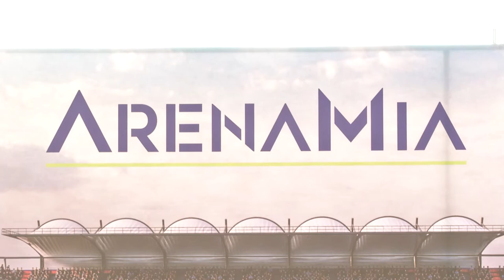GCP SUPERVISIÓN ESTADIO ARENA MIA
* Acapulco ya no es sólo fiesta y diversión, le apuesta a captar el turismo deportivo, aseguró el Ejecutivo guerrerense

* Estamos en el lugar correcto para tener un gran evento deportivo y hacer cosas más importantes: Raúl Zurutuza

* Agradece HAF a Juan Antonio Hernández, presidente de Grupo Autofin y a Renata Burillo, de Grupo Pegaso, el seguir apostando por Acapulco

ACAPULCO.- El gobierno de Guerrero es el aliado número uno de Acapulco y mientras tenga la responsabilidad de ser gobernador lo seguiré apoyando, "porque Héctor Astudillo ama a Acapulco, lo respeta y pienso siempre mucho en Acapulco", afirmó el Ejecutivo estatal en el acto al que acudió para ver los avances del complejo tenístico y de usos múltiples: "Arena Mía"

Acompañado de la presidenta del Consejo del Mextenis, Renata Burillo, al director del Abierto Mexicano de Tenis, Raúl Zurutuza y a representantes del Grupo Autofin y Mundo Imperial, el gobernador del estado, Héctor Astudillo Flores, escuchó la explicación de la obra que se realiza en la zona Diamante de Acapulco, la cual ocupará un espacio con más de 86 mil 340 metros cuadrados de terreno, en el que la iniciativa privada invierte casi 15 millones de dólares y que será la nueva casa de este importante torneo, garantizando su presencia en el puerto por lo menos 10 años más.

Durante su visita al terreno ubicado en el Paseo de Los Manglares, en donde se desarrollan los trabajos para la construcción de este complejo deportivo, Astudillo Flores dijo sentirse contento por la consolidación de este proyecto, el cual se prevé esté listo para el mes de enero del 2021 y será un estímulo para continuar detonando la economía y las inversiones. Adicionalmente este espacio multidisciplinario podrá ser ocupado para ofrecer diversos espectáculos como conciertos y eventos deportivos de diversa índole.

En este sentido, remarcó que “es un momento de celebración, esperamos que en enero del 2021, estemos recibiendo este estadio para el tenis, para otros eventos más. Esta es una zona de gran privilegio turístico, pero también deportivo, hoy Acapulco tiene el atractivo de ser un centro de deporte. Este estadio asegura que durante diez años, 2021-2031 seguramente, el evento del tenis se haga en este lugar y esto es muy importante, porque hoy Acapulco tiene muchos atractivos”.

En otra parte de su mensaje, el gobernador enfatizó que “tenemos  que pasar de que Acapulco sea solamente diversión, sea fiesta a consolidar también el turismo deportivo en Acapulco y esto es una gran ancla, el evento que cada año se hace del tenis. Yo quiero felicitar a todos y vale la pena hacer un reconocimiento a quienes han puesto su parte”.

Durante su intervención, Raúl Zurutuza dijo que este proyecto refleja la confianza que hay en Acapulco como un destino de turismo deportivo, reiterando su absoluto convencimiento “de que estamos en el lugar correcto para tener un gran evento deportivo y hacer cosas más importantes en el deporte.

El director del Abierto Mexicano de Tenis, agradeció al gobierno del estado su apoyo a lo largo de todos estos años, cuando nos movimos aquí hace 20 años, "era una apuesta muy importante que el señor Burillo la tomó al cien por ciento y el tiempo le ha dado la razón, tenemos uno de los mejores torneos en el planeta, con muchas ganas de hacer cosas más importantes”.

En tanto que el director general de Mundo Imperial, Seyed Rezvani, reafirmó su compromiso con Guerrero al continuar con los proyectos anunciados en el Plan Maestro del 2016, destacó que "Arena Mía" será uno de los complejos tenísticos y de entretenimiento más importantes, el cual será sede de grandes eventos deportivos, culturales y de espectáculos.